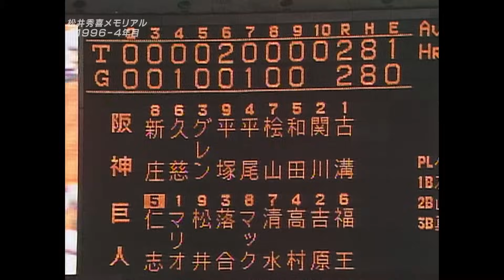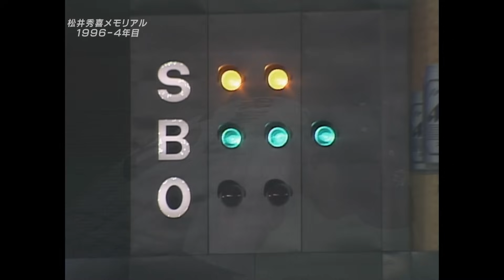1996/05/23 松井秀喜 福岡ドーム初アーチ＆サヨナラホームラン